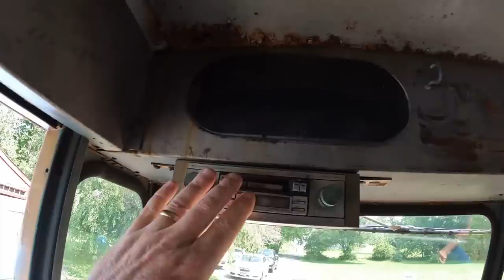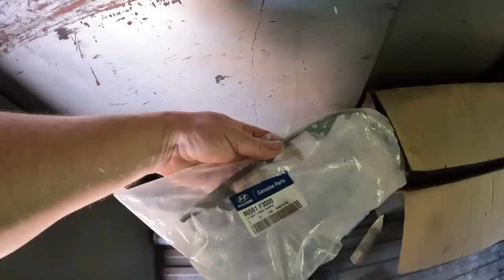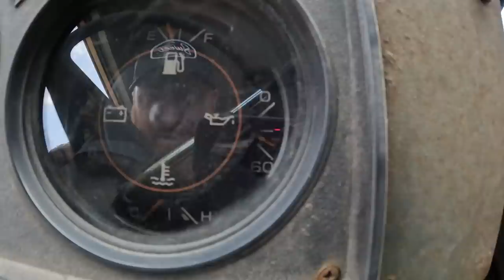Will it start? Can we drive it? We are turning this into a Hot Rod Ice Cream Truck!!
On this episode of Mad Ginger Customs we drag home a GMC P15 Shorty Van in hopes we can get it running and driving. It was left for dead in a tow yard where they started using it for parts. We have big plans for this rig!  We are turning it into a Hot Rod Ice Cream Truck!!! This will be a full build and a first for our channel!!  Jess is back at it in this video!

If you link our content, you can buy us a coffee here!

Ratcheting wrench set
Ospho Rust Converter
MIG 250Pro welder
Best cold saw ever!! Evolution chop saw